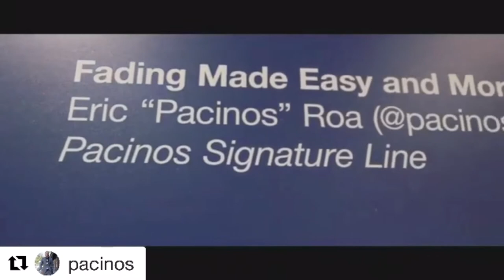WooCutzTV Ep. 62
WooCutzTV with Eric Pacino at Premiere Orlando 2017. Ambitious Angelo talks to Eric about the state of the Barber industry and the importance of mentorship. Download the WooCutzTV app now on the Apple & Play store!